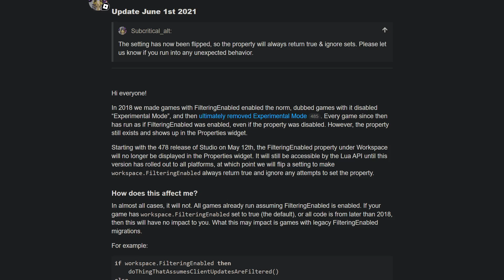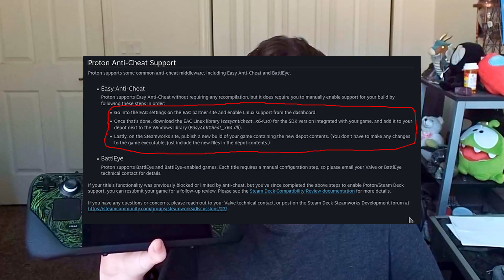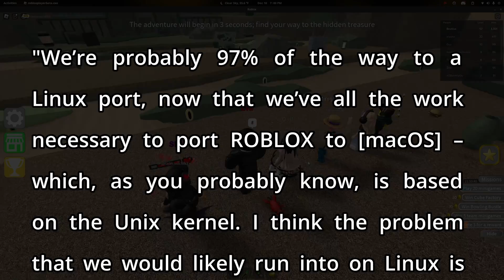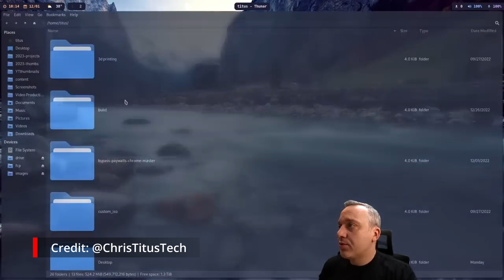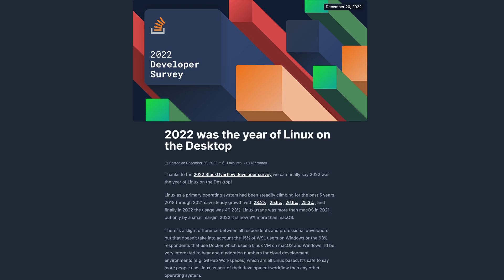You Can't Play Roblox On Linux Anymore (read pinned comment)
In the past few days, Roblox has implemented their custom anti-cheat solution from Byfron Technologies into their 64-bit client, after announcing ending 32-bit support. However, alongside that, they killed Wine support for their new client, along with other measures such as playing in a Virtual Machine. Unfortunately, this means there will be no 2023 Edition of How To Play Roblox On Linux.

If users want to continue playing Roblox, they will have to dual boot with Windows (or macOS, if you can) on their devices, a solution not everyone may find convenient or pleasant.

Chapters:
0:00 - Roblox killed Wine Support
0:53 - I Don't Oppose The Anti-Cheat
1:59 - The Lack Of Communication
3:09 - The Easy Way Out
3:41 - Will Roblox Support Linux Natively?
9:40 - Summary